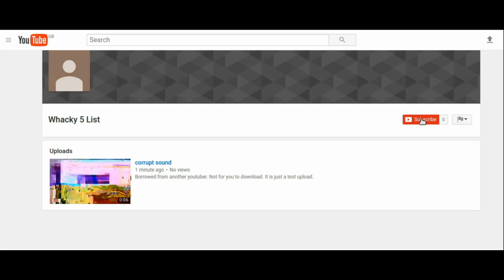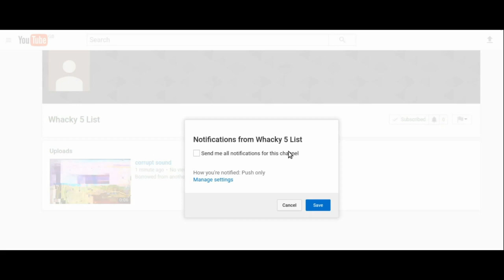Can I CUT an Atom ?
Can I CUT an atom ? Can I split an atom ? Is there any difference in between these two words ? What does the word atom even mean ?